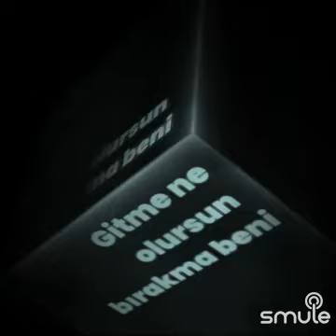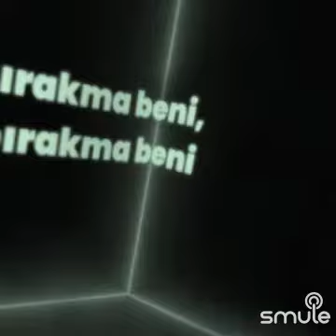🪴 BIRAKMA BENİ 🪴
Yorum                   :    Muharrem   DALGIÇ    /    CANİK   MÜZİK